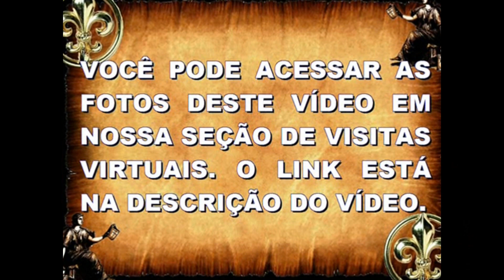Laranjeiras: Praça do Mercado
Série Caminhos da História pelas Cidades Históricas de Sergipe em Laranjeiras, visitando o casario, Museu Afro Brasileiro, Museu de Arte Sacra, a Praça do Mercado e as igrejas seculares.